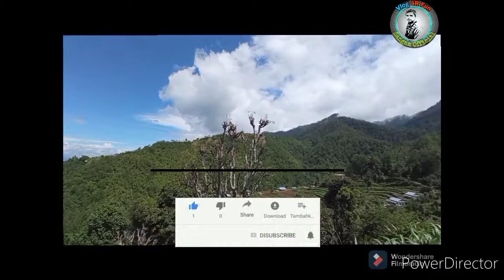Wonders Of Bethanchowk ❣️🇳🇵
Amazing Bethanchowk Ward - 3❣️♥️🇳🇵